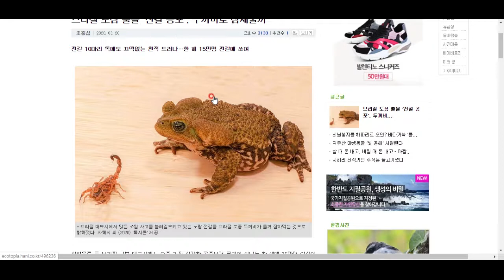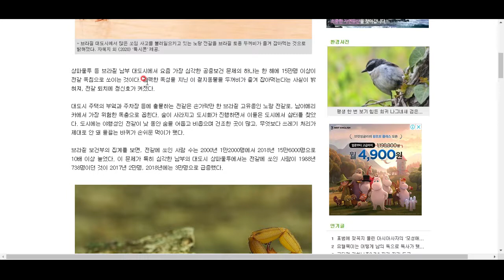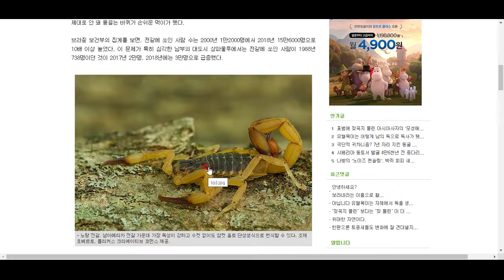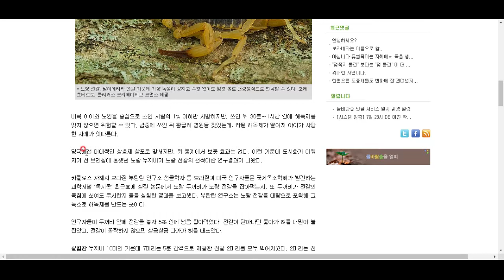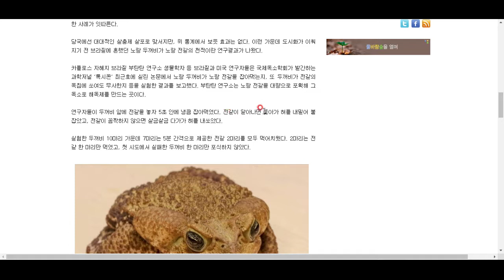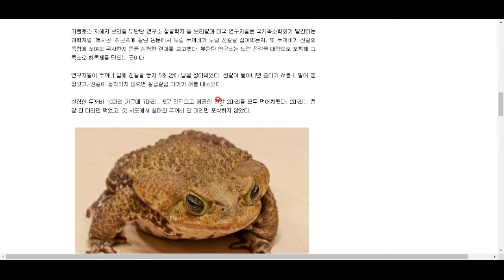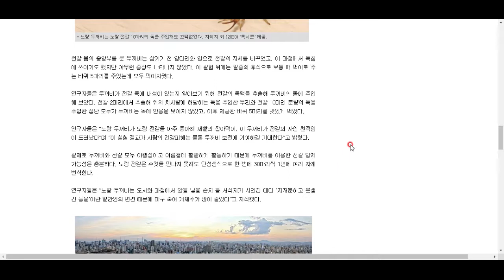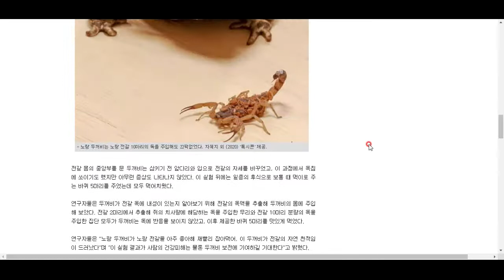두꺼비를 이용한 전갈 방제, 과연 성공할 것인가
브라질에서는 매년 15만 명이 전갈에 쏘여 공공보건의 문제로 비화하고 있다고 합니다. 마침 두꺼비가 전갈의 천적이라는데요... 그 자세한 내용을 살펴보시죠. 재밌는 교양상식백과